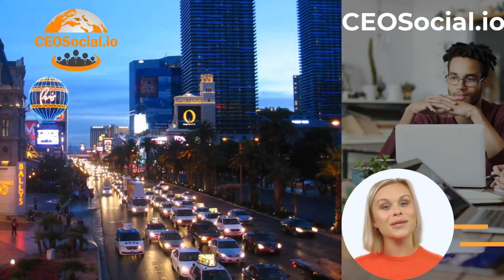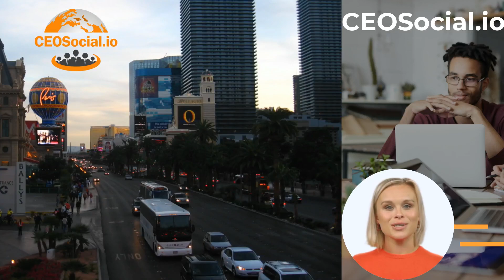Las Vegas Jan 12 gaming Esports"Revolutionizing Gaming: Unleashing the Power of Blockchain Tech."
Welcome to our video on "Revolutionizing Gaming: Unleashing the Power of Blockchain Technology." In this highly informative session, we dive deep into the incredible potential of utilizing blockchain in the gaming industry. Through expert insights and real-life examples, we explore how this revolutionary technology is set to transform the gaming landscape.

Discover how blockchain brings transparency, security, and trust to the gaming world, ensuring fair play, authentic ownership, and seamless transactions. We examine the immense benefits that decentralized gaming platforms offer to both players and developers, fostering a new era of innovation and opportunity.

Gain a comprehensive understanding of the blockchain's impact on in-game items, digital currencies, and virtual economies. Unleash your imagination as we discuss the potential for player-driven content creation, decentralized governance, and the exciting democratization of game development.

Join us as we explore the cutting-edge advancements in blockchain gaming, showcasing groundbreaking projects and their disruptive potential. From non-fungible tokens (NFTs) revolutionizing digital asset ownership to blockchain-based marketplaces enabling a new era of virtual trade, this video uncovers it all.

Learn from industry experts as they share their insights on the challenges and opportunities that come with implementing blockchain technology in gaming. We dive deep into the technical aspects, exploring the scalability and interoperability solutions that are paving the way for mainstream adoption.

Discover why blockchain is much more than just a buzzword in gaming. It has the power to redefine traditional gaming models, empower players, and create new revenue streams for developers. Witness firsthand how this transformative technology is leveling up the gaming experience for everyone involved.

So, if you're a gaming enthusiast, developer, or simply intrigued by the potential of blockchain, this is the video for you. Join us on this enlightening journey of Unleashing the Power of Blockchain in Gaming and unlock the future of gaming!